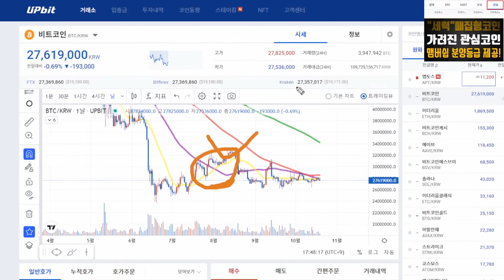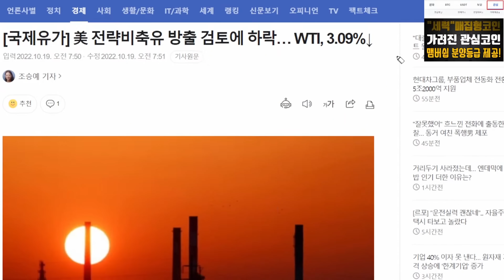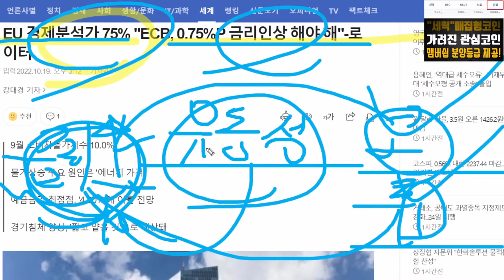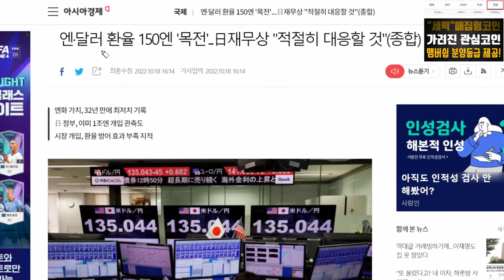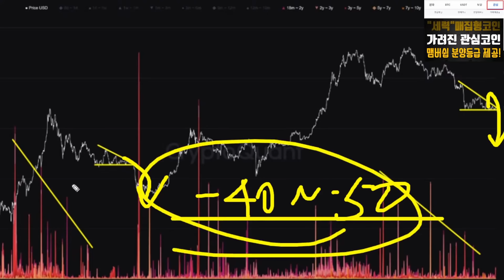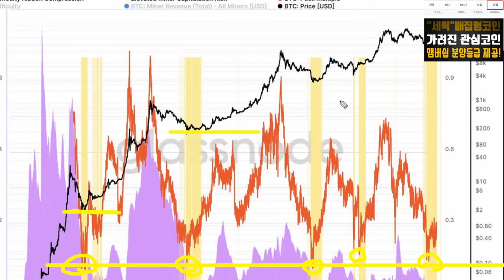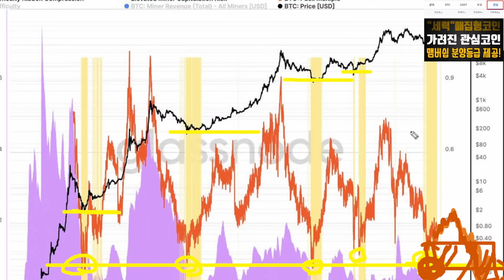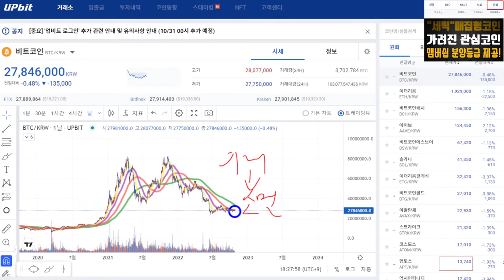*긴급! 미리준비* 비트코인 알트코인 개미꼬시기 반등에 또 속을 예정!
⚠단독!! 코부기 X 비트겟 거래소 아래링크👇👇👇
•추천 코드: sqb0 (숫자0임) 확인하세요.